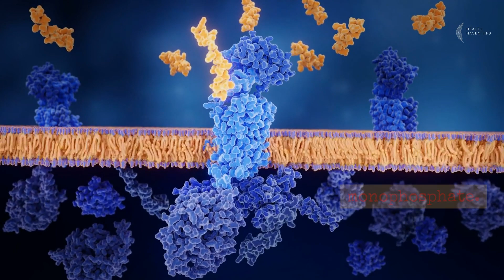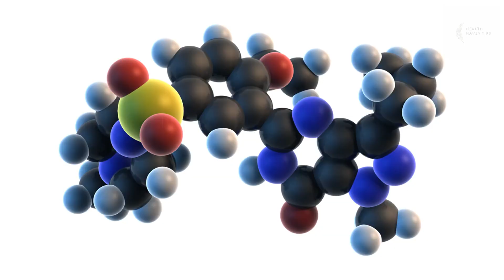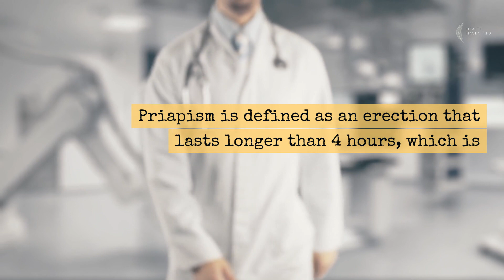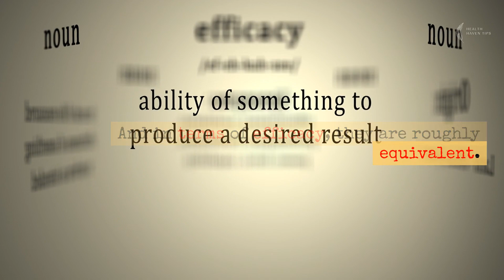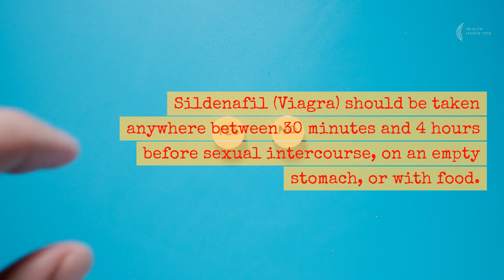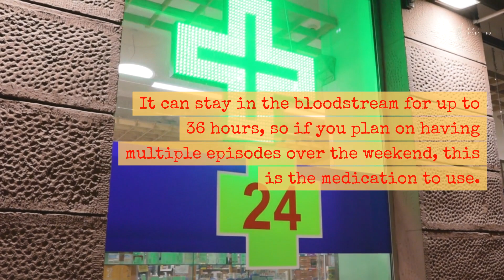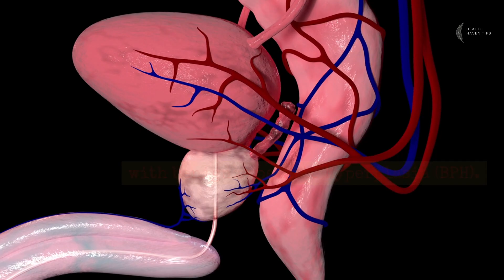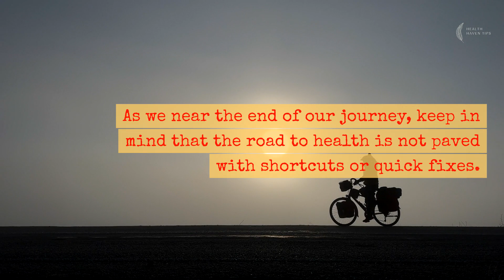Pharmacist explains Sildenafil vs. Tadalafil: Which ED Medication is Right for You?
Are you curious about the differences between Sildenafil (commonly known as Viagra) and Tadalafil (marketed as Cialis)? In this video, we explore these two popular medications for erectile dysfunction (ED) and help you understand which one might be the better choice for your needs.

We'll cover:

Mechanism of Action: How do Sildenafil and Tadalafil work in the body to improve erections?

Onset and Duration: Discover the key differences in how quickly these medications take effect and how long their effects last.

Dosage and Timing: Learn about the recommended dosages and timing of Sildenafil and Tadalafil for optimal results.

Common Side Effects: Understand the potential side effects associated with both medications.

Considerations and Consultation: Find out when to consult a healthcare provider and factors to consider when choosing between these two options.

By the end of this video, you'll have a clear understanding of the similarities and distinctions between Sildenafil and Tadalafil, empowering you to make an informed decision about which one aligns better with your ED treatment goals.

Come every Monday, Wednesday, and Friday there will be new video uploads.

Source:
Direct comparison of tadalafil with sildenafil for the treatment of erectile dysfunction: a systematic review and meta-analysis

TRANSPARENCY:
As a licensed pharmacist, I'm excited to share educational health tips and wellness insights. Remember, I'm not your doctor, so it's wise to consult experts before making any health changes. Our content emphasizes hard work and consistency as pathways to success. Stay informed, stay healthy, and stay engaged! Health Haven Tips accepts no responsibility for individual interpretation of data, although it is always accurate to the best of my knowledge at the time of the video being published. This is an EDUCATIONAL video.

LEGAL INFORMATION:
Content provided via YouTube is for general information purposes ONLY. Information videos are not produced to provide individualized medical advice. Medical education videos on Health Haven Tips are not a substitute for professional medical advice, diagnosis, or treatment. NEVER ignore professional medical advice because of something you have heard here. ALWAYS consult your doctor regarding any concerns about your condition or treatment.